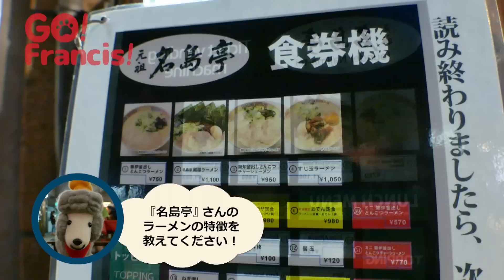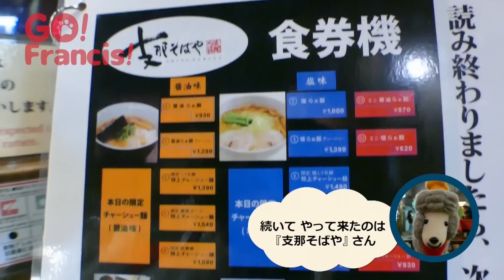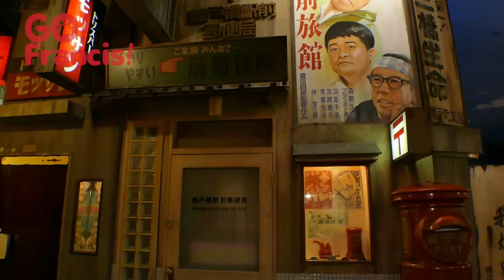Let's enjoy the Ramen Museum! | Go! Francis! Cooking with Dog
The second episode on Japanese national food.
- Let's enjoy the Shinyokohama Ramen Museum! -
Following the previous episode, Francis is out on an adventure to introduce Japanese national foods. He will now be visiting the "Shinyokohama Ramen Museum" to introduce us to various types of ramen with different characteristics.

横須賀海軍カレー本舗 / Yokosuka Kaigun Curry Restaurant

カレーの街よこすか加盟店公式WEBサイト / Curry City YOKOSUKA

日本の国民食
第2回目 ~新横浜ラーメン博物館を楽しもう！~
前回に引き続き、日本の国民食を紹介するために冒険中のフランシス。続いては『新横浜ラーメン博物館』を訪れて、それぞれ特徴のあるラーメンをご紹介します。

Starring Francis and Chef
Narrator Cyrus Nozomu Sethna

Production Collaborators
Yokosuka Kaigun Curry Restaurant
Yokosuka Chamber of Commerce and Industry
Shinyokohama Ramen Museum

Illustrations Joanna Zhou
Graphics Nahoko Hara
Puppet Maker Bonzo Mama

MA Ryuichi Kajie(EION-KUKAN)
Director Sanae Kikuchi
Producer Hanami Oka

in cooperation with Tastemade
Production FOODIES TV